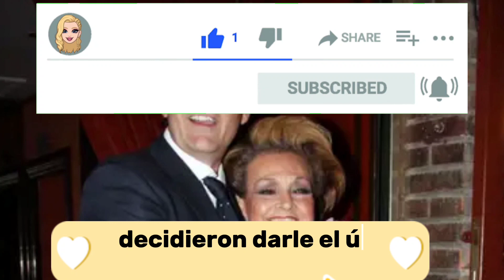El hijo de Carmen Sevilla da explicaciones sobre el discreto adiós a su madre